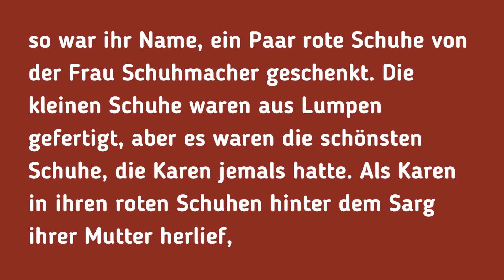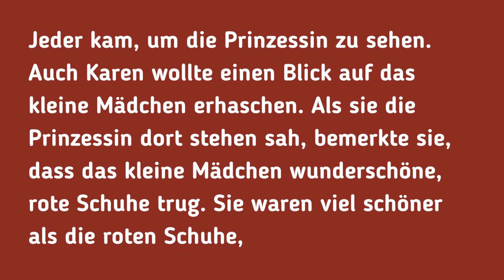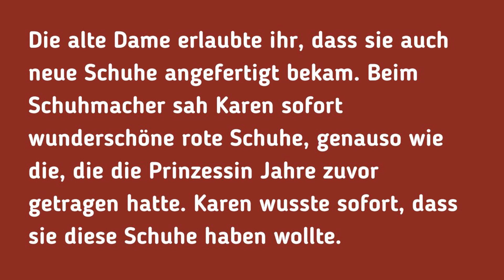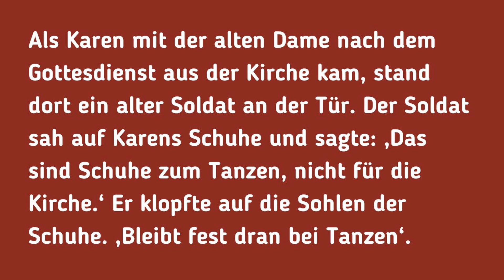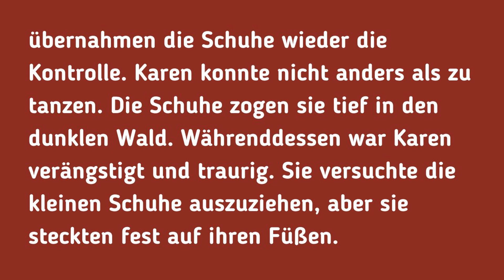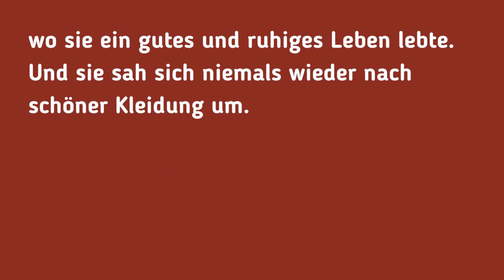Deutsch lernen mit Geschichten | Learn German Through Stories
Reading and listening skills take time to develop. Consistency is key – dedicate regular time to practicing and exposing yourself to the language. Don't be afraid to make mistakes; they're a natural part of the learning process. Enjoy the process of discovering a new language!